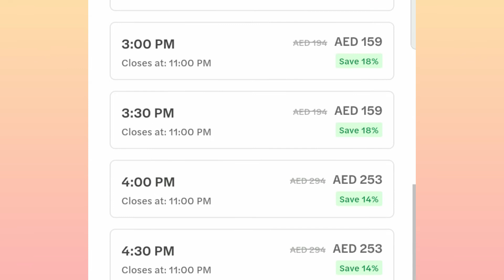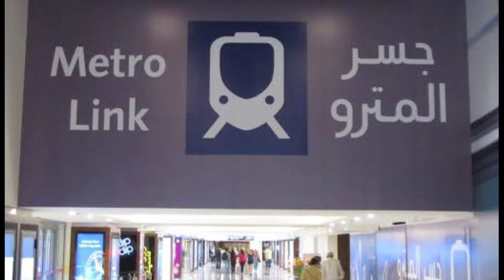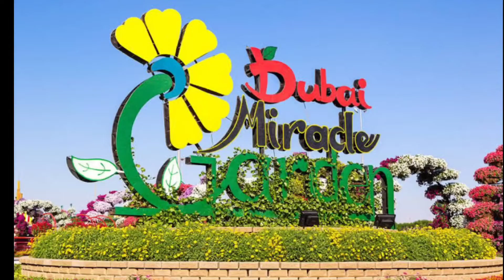Best Places to visit in DUBAI | Dubai budget tour | Things to do in Dubai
Dubai Low Budget Tour Plan 2022 | How To Plan India To Dubai Trip In A Cheap Way Complete Info.

and also don’t forget to turn on the bell 🔔 Notification

In this video you will see Dubai low budget tour plan 2022 complete travel guide, how to travel Dubai in a cheap way complete information in Hindi , How to reach Dubai, Where to stay In Dubai, Dubai places to visit, Dubai sightseeing, Total budget of Dubai trip, Dubai Hotel expense & Dubai Sightseeing.

Dubai Low Budget Trip
Dubai Low Budget Trip 2022
How to travel Dubai in a cheap way
Dubai tourist places 2022
Dubai latest tourist places
Dubai low Budget Hotel
Dubai budget trip
Dubai Budget trip 2022
Dubai budget 2022
India To Dubai Budget Trip 2022
Best budget tour Dubai
How much does Dubai trip cost
What are the top sightseeing places in Dubai
Can you suggest an itinerary for Dubai
What are the top activities in Dubai
Dubai weather
Dubai temperature
Best time to visit Dubai
How much will a trip to Dubai cost
How can I plan Dubai tour
What should we do in Dubai for 3 days
Which month is best for Dubai tour
How much will it cost for a trip to Dubai?
How to travel in Dubai for sightseeing
Dubai sightseeing Map
Dubai tour from India
Dubai tourist Places Map
Explore Dubai Places like
Dubai budget
Dubai tour packages
cheapest Dubai tour package
budget Dubai trip
Dubai trip
Dubai budget trip
Dubai trip budget
 budget trip to Dubai
Dubai trip in budget
Dubai tourist places
Dubai tour budget
how to reach Dubai
Dubai tour
trip to Dubai
Dubai trip video
Dubai tour guide
Dubai budget tour
Dubai tour plan
Dubai trip after lockdown
Dubai travel budget budget
Dubai trip Dubai budget trip quora

If this video got 1000 views I will make part 2 of it. So,

My name is Pooja. I am from Mumbai. I love to shoot videos of some of the best food & places which are worth visiting.

These are my personal opinions. Be nice to me in the comments as always. Also thank you for pushing me to do something out of my comfort zone I totally enjoyed filming this! Hope you like the video too.